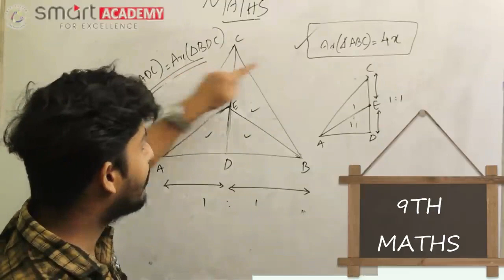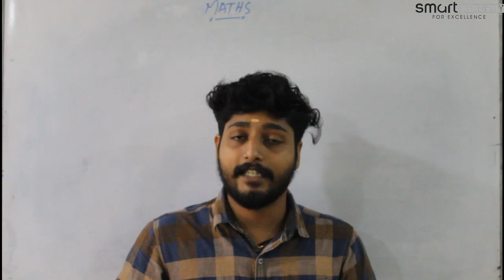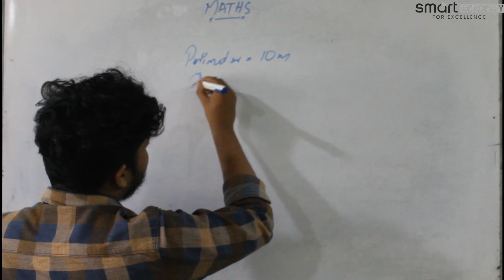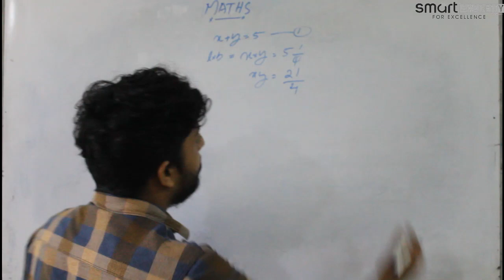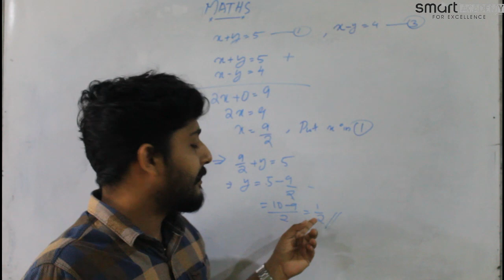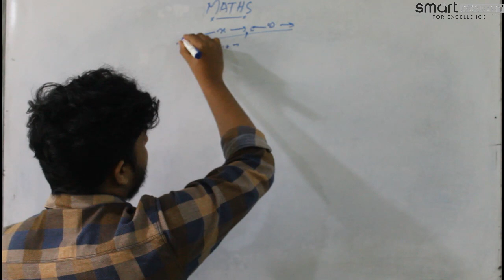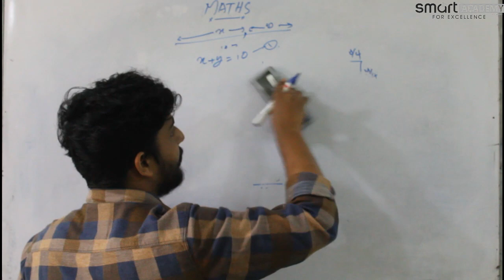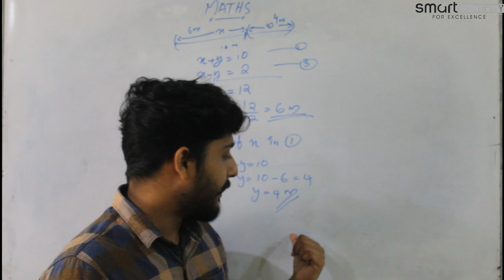9TH MATHS UNIT 3 PART 7